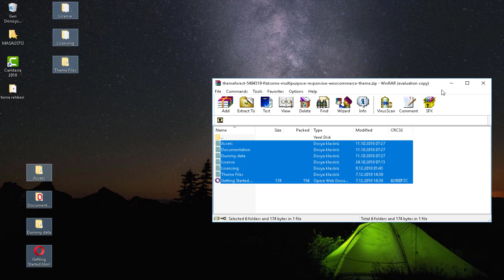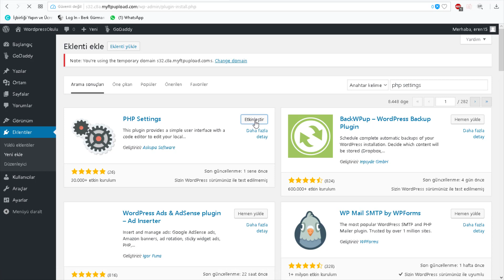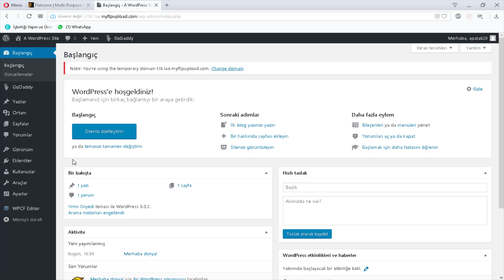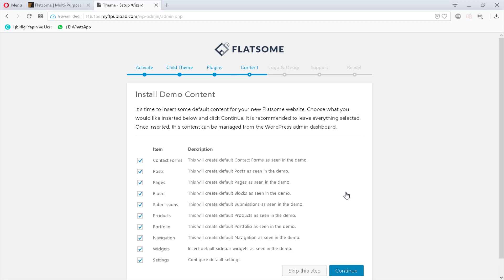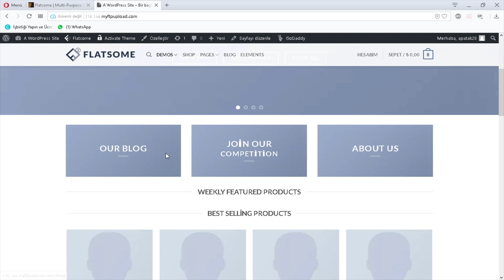Flatsome - En Popüler Wordpress E-Ticaret Teması - Kurulum ve Demo Yükleme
WordPress ile kullanabileceğiniz en iyi eticaret temaları yazımıza mutlaka bakın Online Satış Sitesi Temaları

👉🏽 Sertifika
👉🏽 Premium eklentiler & tema (373$ değerinde)
👉🏽 İş imkanları
👉🏽 Fikret Hoca ile birebir danışmanlık ve eğitim
👉🏽 Mentor desteği
👉🏽 WordPress hosting

İnternetten satış yapmak için e-ticaret sitesi kurmak istiyorsanız ve bir e-ticaret sitesi nasıl kurulur bilmiyorsanız, kesinlikle bu eğitime bakmalısınız:

Bu videoda anlatılanlar:
Flatsome - Wordpress temasının indirilip kurulması, demosunun yüklenmesi ve tema ayarlarına kısa bir bakış. WordPress E-ticaret teması kullanımı. Flatsome WORDPRESS ONLINE SATIŞ SİTESİ yapmak için kullanabileceğiniz en iyi tema.